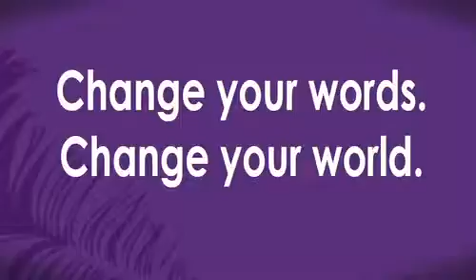The Power of Words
Video about the man blind and words